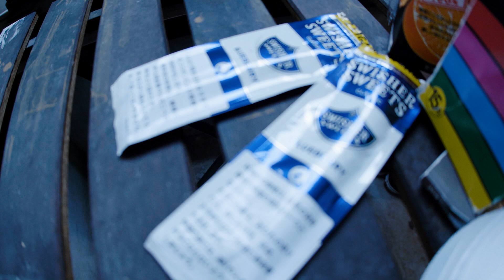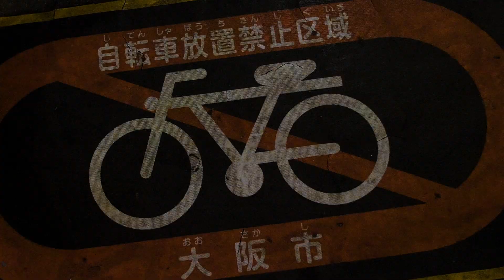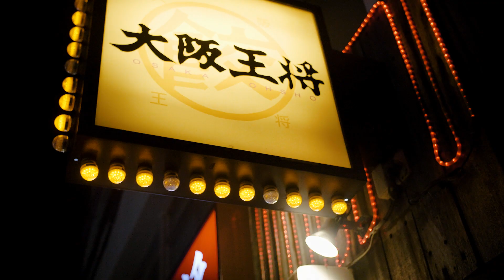Young Yujiro - Shinogi(feat.HARDY)(Official Music Video)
Young Yujiro - Shinogi(feat.HARDY)

Young Yujiro - Ghost
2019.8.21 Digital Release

-Track List-
1. Shinogi (Ft. HARDY)
2. 無茶苦茶や
3. Ghost (Ft. Kenayeboi, Young West, Kitchen K)
4. 超ワヤ (Ft. LYTO)
5. Chillin’
6. Play Dirty (Ft. Kenayeboi)
7. Fendi Freg (Ft. P!O)

[SNS]
Young Yujiro: